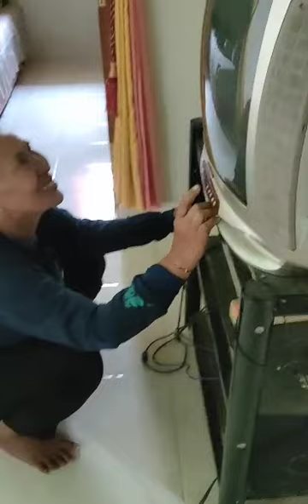mantu mertua lagi akur bikin iri satu dapur